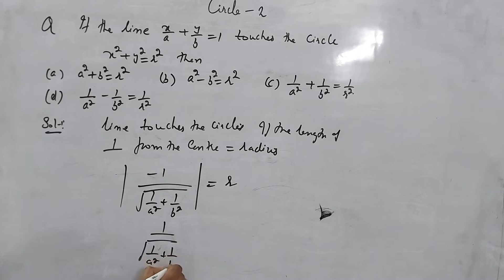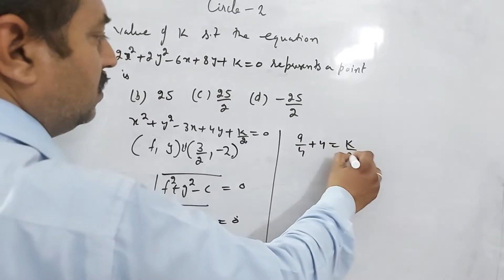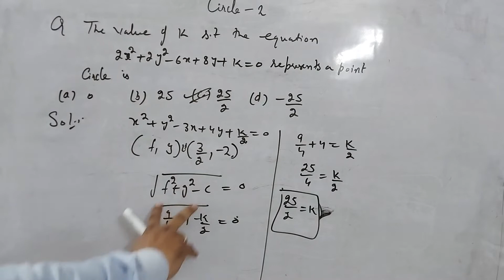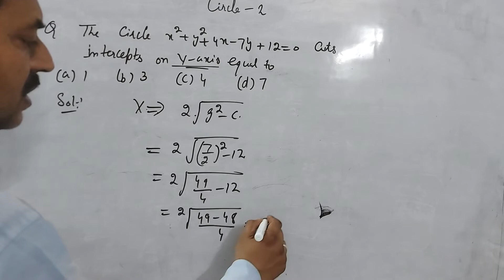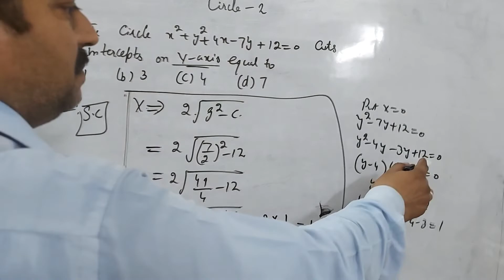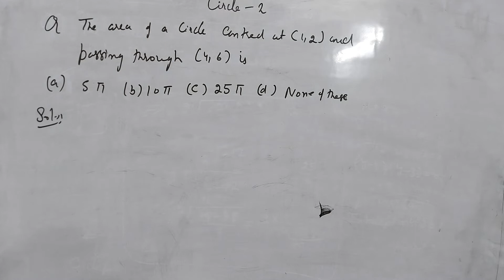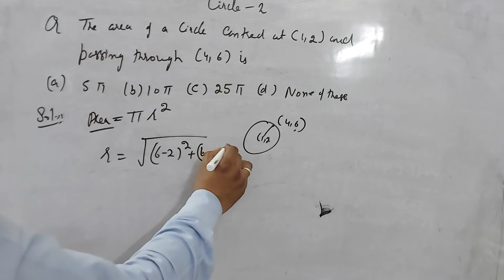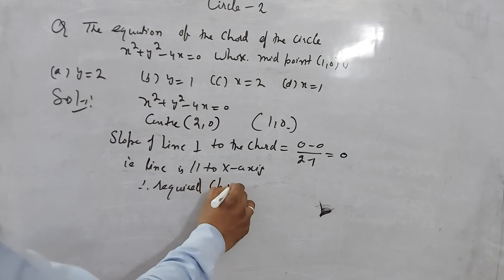mcq on circle 2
circle mcq for master cader maths/ jee/NDA